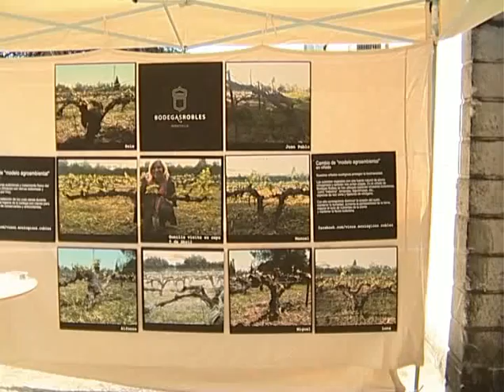Vendimia 2011 de los amadrinados por "Sigue tu cepa"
Las cepas ecológicas de nuestros viñedos amadrinan gratuitamente a aquellas personas que así lo solicitan en el muro de Facebook de Vinos Ecológicos Robles